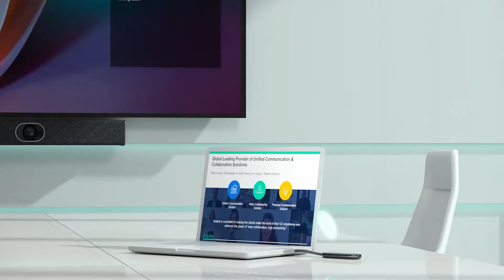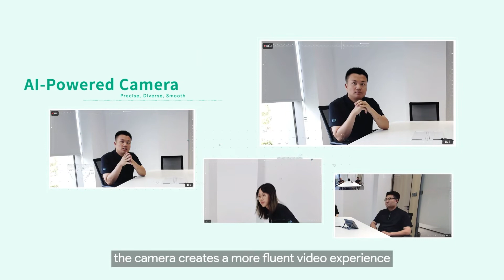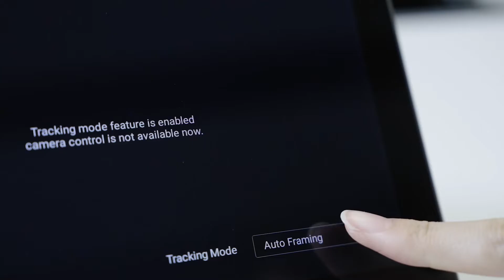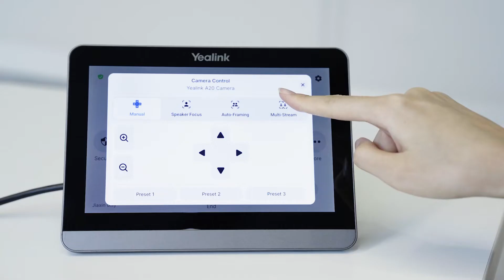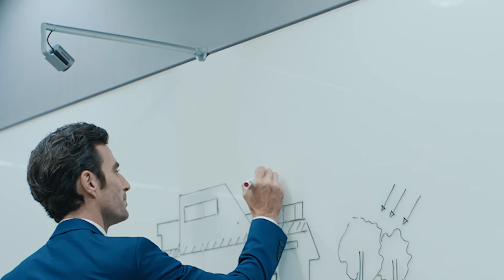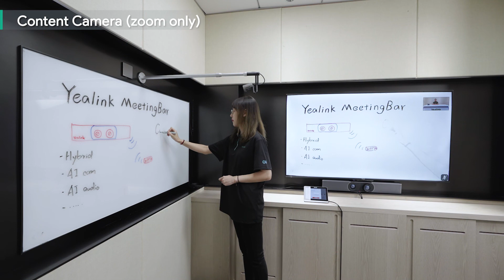Yealink MeetingBar Android 10 Upgrade Highlights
MeetingBar A20 A30 Upgrade Highlights
-Start with standalone device mode, future proof with native Teams/Zoom experience;
-Wireless experience on device mode;
-ALWAYS ON TRACK: real-time and precise framing and tracking;
-EVERYONE GETS HEARD: AI-enhanced noise cancellation;
-Expanding the room: extended wireless mic. VCM36 supported;
-Whiteboard content sharing with UVC30 (Zoom only).